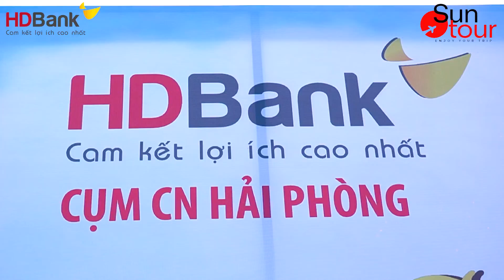[FMD MEDIA]TEAM BUIDING - GALA DINNER HD Bank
FMD MEDIA hân hạnh đồng hành cùng đơn vị lữ hành SUN TOUR và Quý Ngân hàng HD Bank trong hành trình trải nghiệm cùng nhau tạo ra những giá trị văn hóa và giao lưu chia sẻ ý nghĩa nhất. Teambuilding kết hợp GALA Dinner là sự kiện nhằm giúp gắn kết tình đồng nghiệp trong công ty, chia sẻ, trao đổi kiến thức và cùng nhau xây dựng cty vững mạnh hơn. FMD xin lưu giữ những giây phút trải nghiệm đầy thú vị của quý khách hàng và cùng nhau hướng tới tương lai nhé .

Công ty cổ phần dịch vụ FMD Chuyên cung cấp các loại hình dịch vụ Tổ chứ sự kiện truyền thông TVC/Team buiding/Gala dinner/Lữ hành/Marketing và Media tại Hải Phòng . FMD Media sở hữu  một Ekip quay phim chụp ảnh chuyên nghiệp , đội ngũ Edit Video số một tại Hải Phòng . Nhằm mục đích mang đến cho khách hàng những sản phẩm tốt nhất , uy tín nhất .
➖:  𝔽𝕄𝔻 𝕄𝔼𝔻𝕀𝔸  : 56C An Dương 2, An Đồng, Hải Phòng